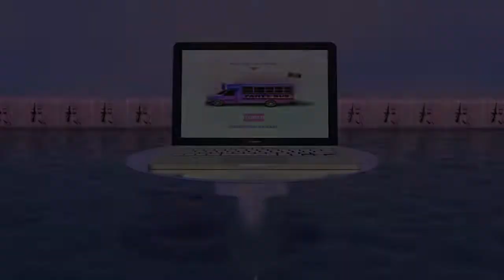Hypnos - Panty Bus feat. Zilla (Official Audio)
Spike Drink Records
Produced By Zaar